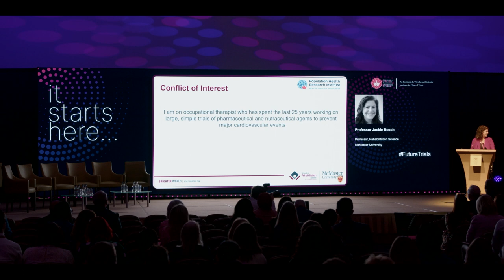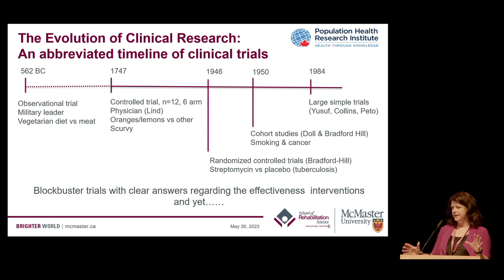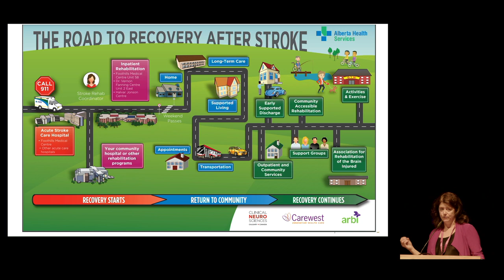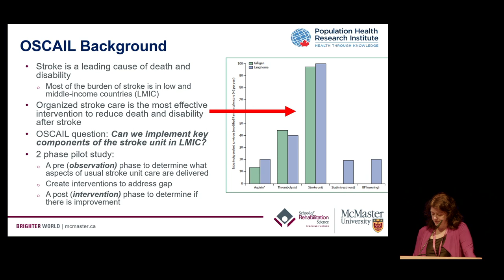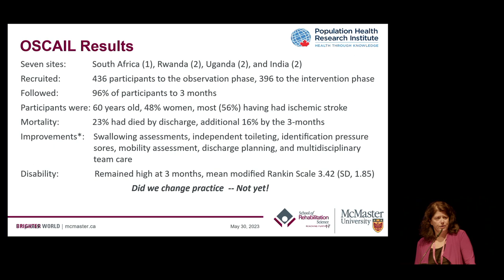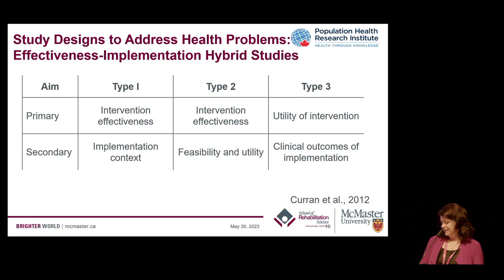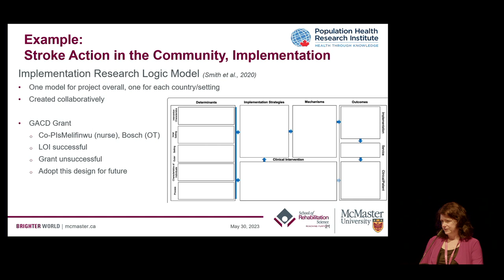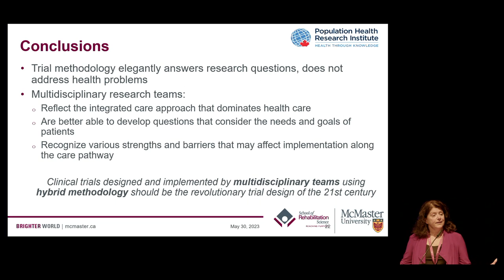Prof Jackie Bosch from School of Rehabilitation Science at McMaster University,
Prof Jackie Bosch from School of Rehabilitation Science at McMaster University spoke at the launch of the Institute for Clinical Trials at University of Galway on trials across multiple disciplines